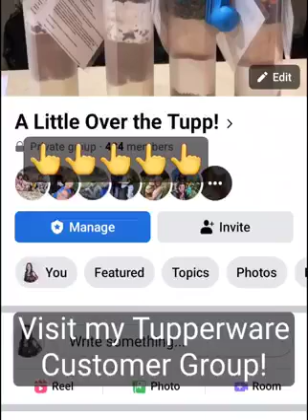Tupperware Whip N Mix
The Whip ‘N Mix can make whipped cream, mix thick batters, whip up pancakes, cake and more on a flash!

And clean up is a breeze!!
The best is that it requires no electricity so it's the perfect addition to your camper, cottage or trailer!

Had you heard of the Whip N Mix before today?